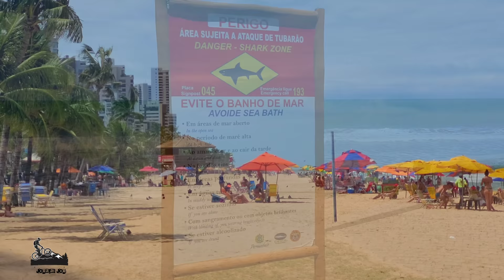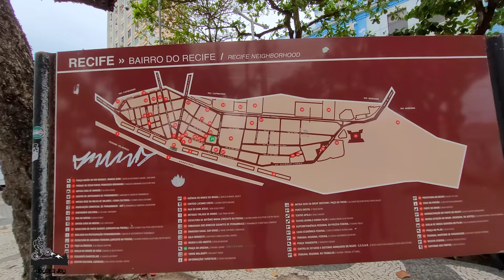Recife Pernambuco Beleza, história e cultura em um só lugar! 4k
Se você quiser ajudar o canal o pix é 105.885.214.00